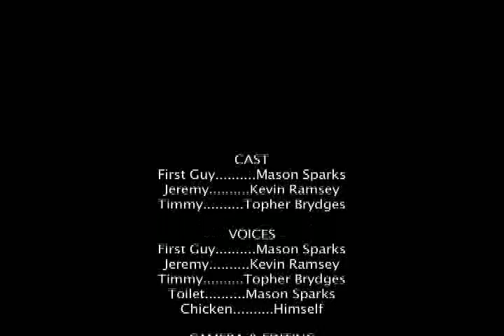Overdub Movie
This is probably the most out-there, random video we have ever done.  And yes, the overdubs are NOT supposed to actually line up with people's mouths.